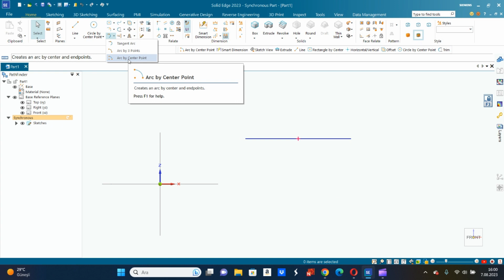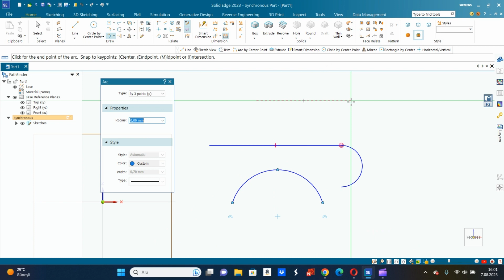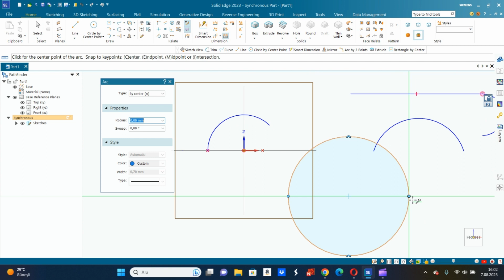Solid Edge 2023 Eğitim Videoları -Sketch Komutları-5- Arc Komutu (Yay Komutları)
Bu videoda Solid Edge 2023 ile oluşturulmuş yay komutları detaylarını görebilirsiniz.